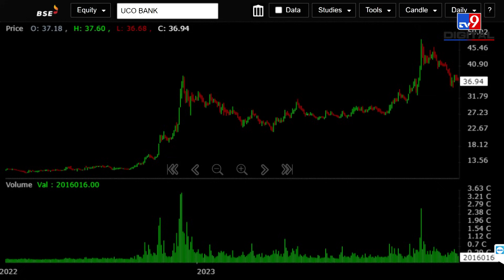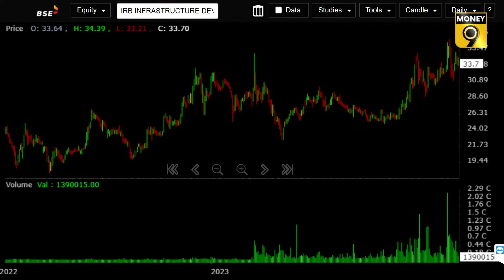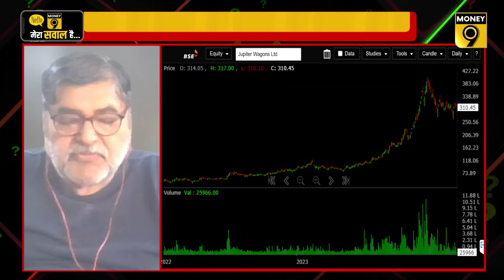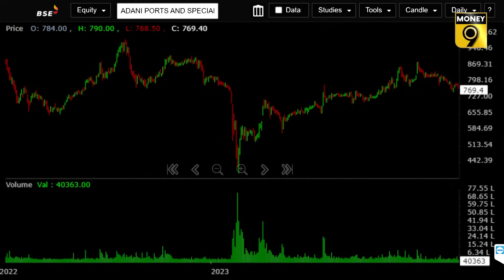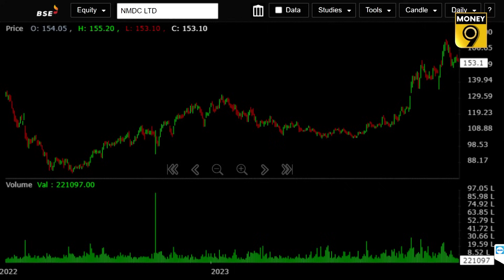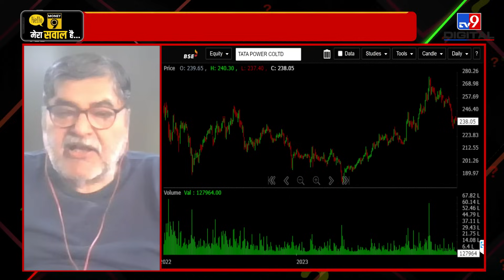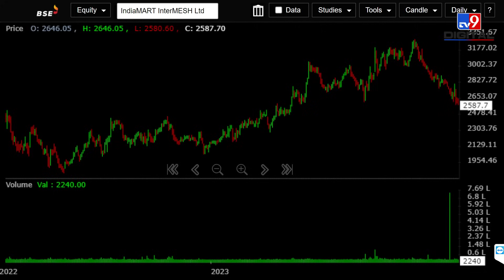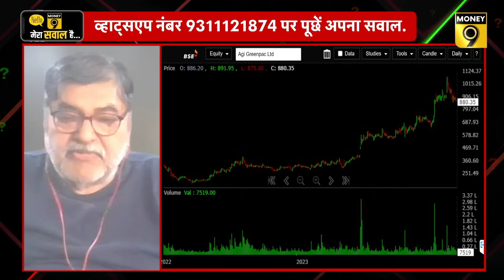Tata Steel, Affle India, Jio Finance, Adani Port, NMDC, UCO Bank, Minda Corp में क्या करें?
बाजार में लगातार दूसरे दिन गिरावट, आखिर कब लौटेंगे विदेशी निवेशक? दूसरी तिमाही नतीजों के चलते कहां हैं खरीदारी के मौके? मेटल शेयरों की गिरावट में कैसे बनाएं रणनीति? Realty Stocks में लगातार दूसरे दिन तेजी, कहां करें खरीदारी? मीडिया शेयरों की गिरावट में क्या करें? Bombay Burmah में क्यों आई 5% से ज्यादा की तेजी? जानिए सभी सवालों के जवाब मनी9 के इस खास शो में.